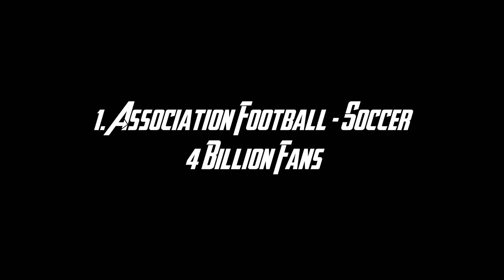The Most Popular Sports In The World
1. Association Football (Soccer) - 4 Billion Fans
Association football, or soccer, is the most popular sport in the world. It is estimated that more than half of the world's population consider themselves to be association football (soccer) fans.Ancient soccer has been traced to China, as early as the 2nd Century. The Romans, Greeks, and Japanese have also been thought as possible first players of the sport. Contemporary soccer began in England, where it amassed considerable interest and spread to other parts of the world. The sport is characterized by two teams of eleven player and two goals. The objective of the sport is to drive a ball into the goal defended by the opponent team.

2. Cricket - 2.5 Billion Fans
Cricket has a 2.5 billion person estimated global following, and its primary sphere of influence is in the United Kingdom and Commonwealth countries. The cradle of the sport was the 16th Century England and it was made a national sport in the 18th Century in the country. The sport is characterized by two teams of eleven players each, where each team attempts to score the most runs. The sport is overwhelmingly popular in former British colonies such as India, Sri Lanka, Bangladesh, Pakistan, and Australia.

3. Field Hockey - 2 Billion Fans
Field hockey has an estimated global following of 2 billion fans and sees its primary sphere of influence in Europe, Africa, Asia, and Australia. The contemporary field hockey sport was first played in England in the 1800s. The game is mostly similar to soccer except that the players use sticks to drive the ball instead of feet. The sport is widely played in India, Australia, and Pakistan, whose teams are formidable on the in the sport.

4. Tennis - 1 Billion Fans
Tennis has an estimated global following of 1 billion fans and a global sphere of influence. Different versions of the sport are believed to have been played by the Egyptians, Romans and the Greeks, although the modern sport was first popularized in France. From France, it spread to other parts of Europe and eventually to the whole world. The sport is played by two teams of either one or two players each and involves bouncing a ball over a net by use of tennis rackets. Points are earned when the opponent does not throw back the ball in the predetermined dimensions of the rectangular court.

5. Volleyball - 900 Million Fans
The primary influence of volleyball is seen in Western Europe and North America, and the sport has an estimated global following of 900 million fans. The sport was invented in the US by William G. Morgan in 1895. He was part of the Young Men’s Christian Association as an instructor, and he borrowed from basketball, tennis, handball and baseball’s elements. The sport has evolved over the years to the modern day sport, characterized by two teams of 6 players each who throw a ball over a net.

Song - Say Goodbye
Artist - Unknown Brain, Marvin Divine